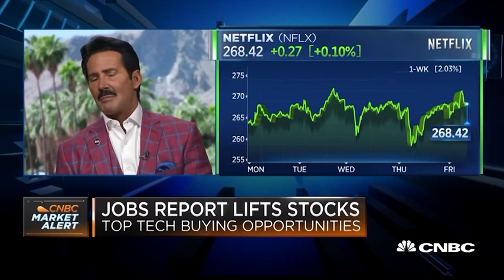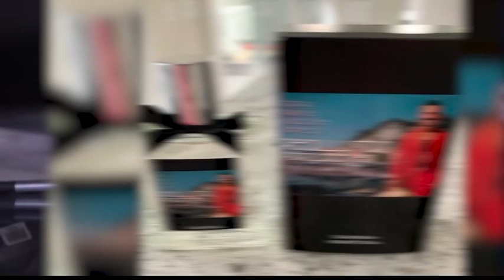Story of Tan Ken (Ron Sloy) and Jerome Kersey